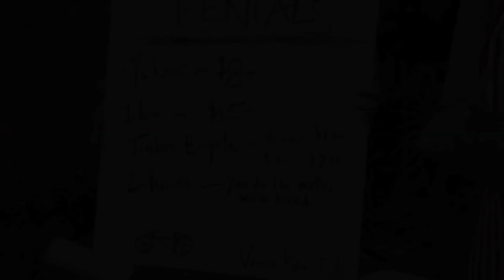Character Actors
The realities of Hollywood set in on two aspiring actresses as they enjoy a day at the beach.

Starring: Kira Hesser, Sofiya Alexandra, Alex Blagg, Phil Eastman, Mia Antonelli, Ramsey Robinson

Written and Directed by Kira Hesser
Directors of Photography - Laura Taylor, Jamie Margolin
Edited by Tyler Cook
Sound by Jerry Wolfe

Daniel DuFay
Venice Canals Association
Monarch Manor
Complex Theater